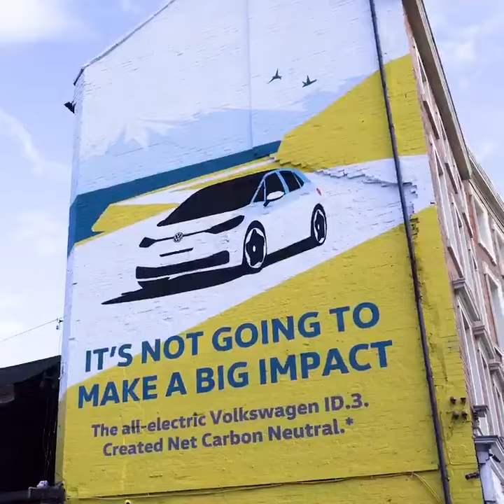Volkswagen ID.3 Eating Pollution | Carbon Neutral Mural | Talon OOH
Volkswagen has big expectations for its new ID.3 electric car. The zero-emission family hatchback is hitting the UK with a new advertising campaign to celebrate the car's carbon-neutral production.

Though the billboards used to promote the vehicle in six major cities are not like any other ad poster, they eat pollution!

The giant murals of the new emission-free ID.3 are painted with a product called Airlite. This is a 100 per cent natural material designed to eliminate bacteria and reduce pollutants, such as nitrogen oxide (NOx).

It was decided to use Airlite, rather than LED screens or a traditional boarded poster, because 100 square metres of the paint can reduce air pollution in the same way as planting 100 square metres of forest.